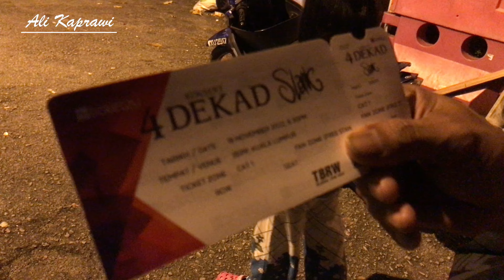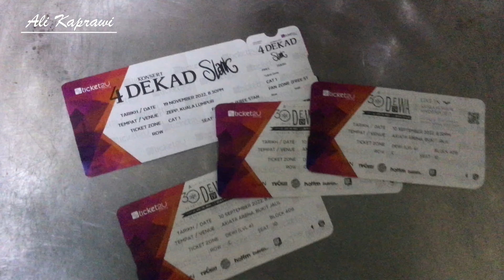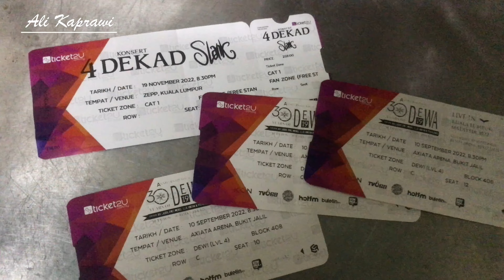BALADEWA Siap Meriahkan Konser SLANK di Malaysia ‼️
Konser SLANK 4 Dekade Akan berlangsung pada tanggal 19 November 2022 di Zepp Kuala Lumpur Malaysia, So tunggu aja video2 konsernya ya, PISS … ✌️😁 🖤❤️